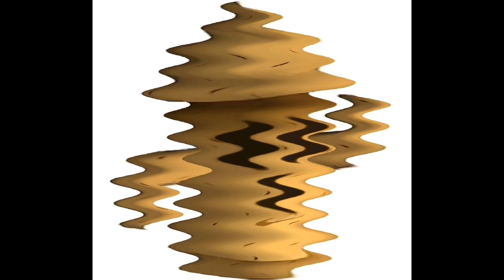Gyroid 4ormulator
Made Effects by Mega Photo